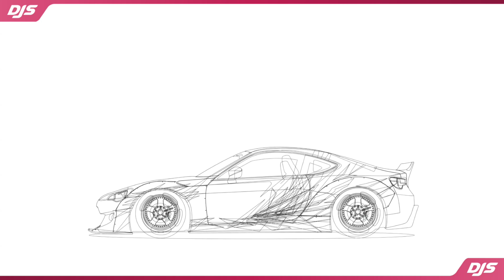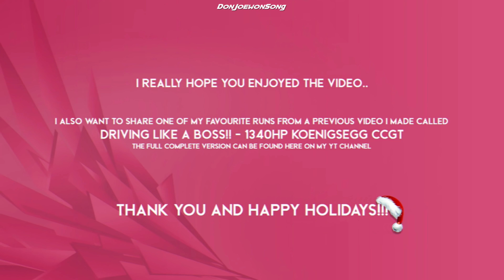DRIVING LIKE A BOSS COMPILATION #3 - Forza Horizon 4 Super 7 AND MORE!!!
How many different ways can you flip your car.. The answer is YES!!!
Today we're taking the driving like a boss series to a whole new level thanks to the incredible new super 7 gamemode in forza horizon 4. i've also thrown in some cool other games like forza horizon 2 and GRID 2 and i truly hope you enjoy it!!
Drop a like if you enjoyed the video, Show support and share the video with your friends and PLEASE let me know in the comment section if you would like to see more of these.
If you would like to see these performed LIVE and want to JOIN IN on the action..
I'M LIVE EVERY FRIDAY AT 8PM, I really hope to see you there :)
Song Names In Order -
F.O.O.L - Criminals
Keys'n Krates - Dreamyness
- Xbox Gamertag - Don Joewon Song
Are you on PC or Xbox One? - Xbox One.
What nationality are you and where are you from? - England, North Yorkshire.
What do you use to record videos? - Elgato Capture Card HD60S and Elgato 4K60.
What do you use to edit your videos? - Power Director365 Ultra Edition.
How long have you been playing Forza? - 9 Years but competitively for 3 Years.
What do you drive now? - A Dyslexic yet very magical Dolphin called Jeff Jr.
Do you work for Playground Games/Turn 10? - No, But it is the dream. ;)